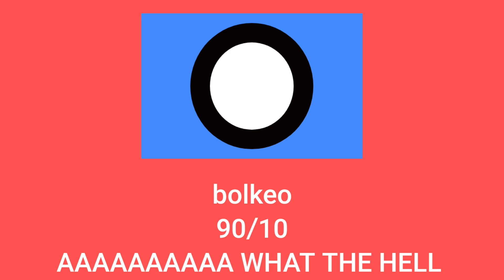rating eas alarms fictional